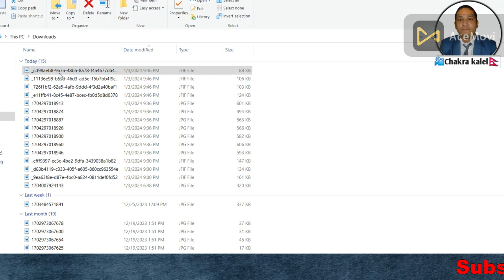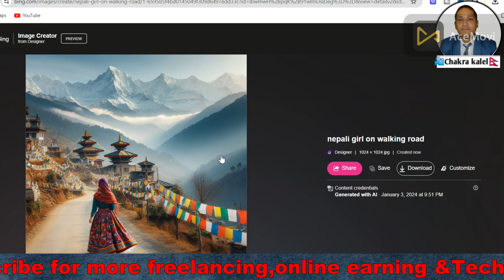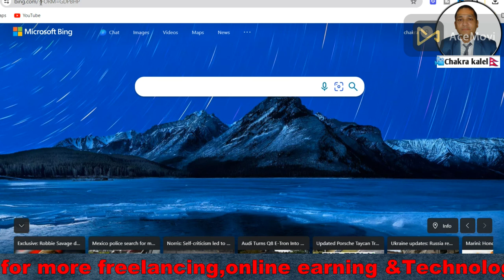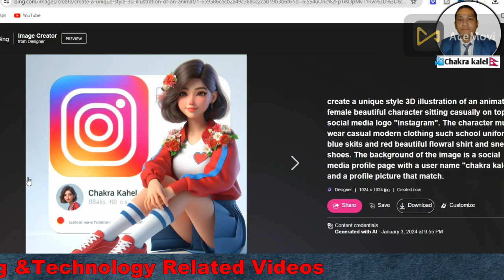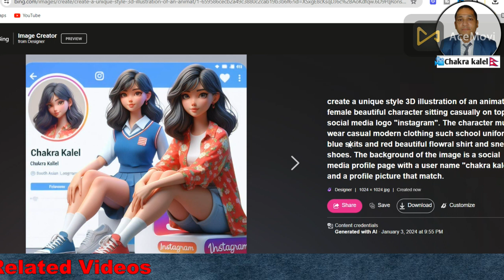How To Create 3D Ai Social Media Image | Trending Social Media Profile Name Photo Editing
YOUTUBE SEARCH:
how to create 3d ai social media image
how to create image with ai
how to create bing ai image
create image with ai
ai image banaune tarika
nepali ai photo
ai generated image kasari banauni
ai photo generator
how to make viral photo
photo creater
viral ai generated picture
how to make ai photo
viral photo
3d ai social media profile viral image
ai image kasari banaune 2024

suggested Video:
Ai Image Kasari Banaune? How To Create AI Images From Microsoft Image Creator? Nepali Tutorial Video
How To Create 3D Viral AI Social Media Images? Bing Image Creator Tutorial In Nepali By Techno Kd
AI Image Banaune Tarika | How to Create AI Images?

IMAGE PROPMT:- create a unique style 3D illustration of an animated asian, japanese female beautiful character sitting casually on top of a social media logo "imo". The character must wear casual modern clothing such as school uniform, blue skits and white shirt with beautiful flowral red tie, detaield beautiful face, using green sun glasses and sneakers shoes, with eautiful designed skateboard. The background of the image is a social media profile page with a user name "MIK Mentor" and a user name "chakra kalel" and a profile picture that match.

Technical View
Technology Channel
Biswa Limbu
Techno KD
Online Learning Nepal
Tech In AV
UNIQUE TECH GURU
Naya Jankari TechNepal
Samuel Limbu
Onic Computer
Tech Sewa
Manoj jankari
Nep Earning
shibu kc official